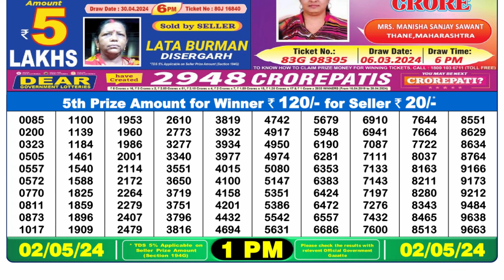🔴Dear Lottery Sambad Live 1pm today 02.05.24 Nagaland State Lottery Result